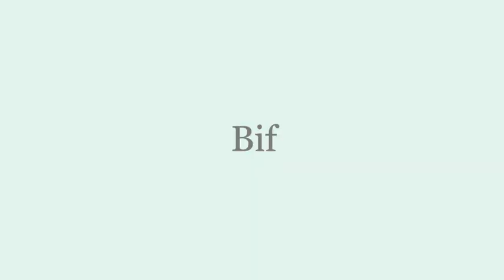BIF SONG (first song i made that had lyrics)